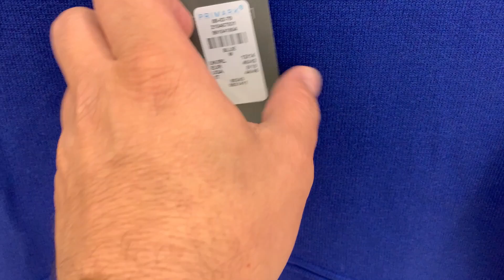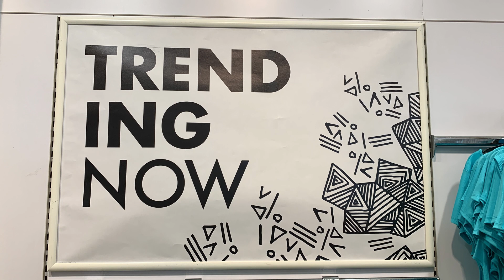Primark Women's Newest Dresses - August 2022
Newest Two Dresses
Primark @FaraLopez